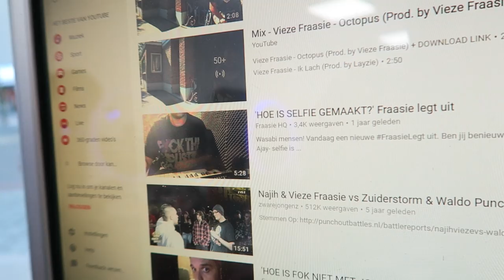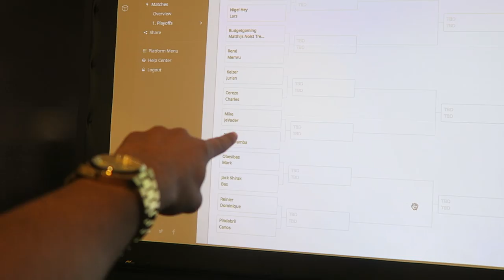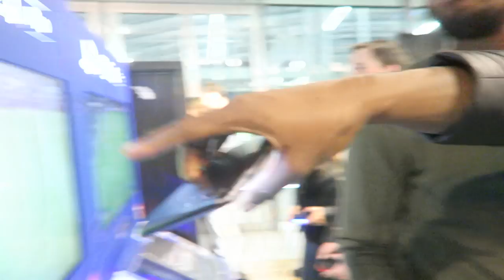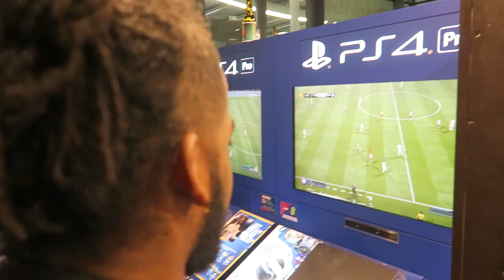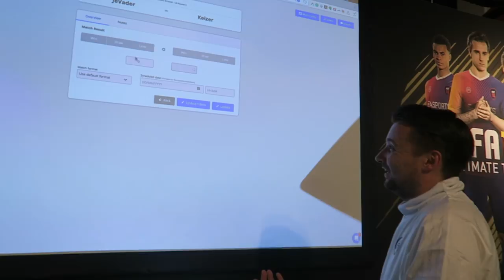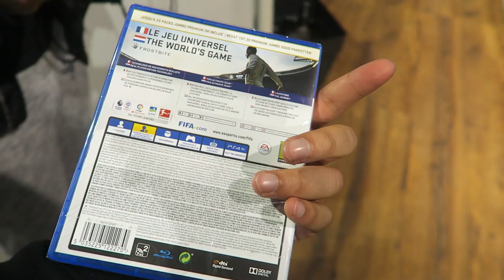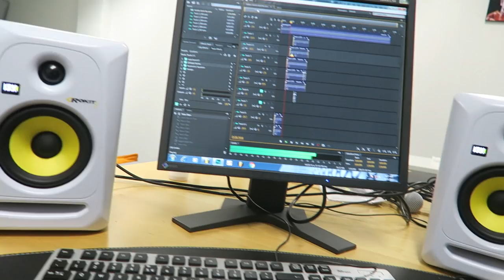KEIZER PAKSLAAG GEGEVEN!! - NESIM NAJIH VLOG #343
LOF JOE!